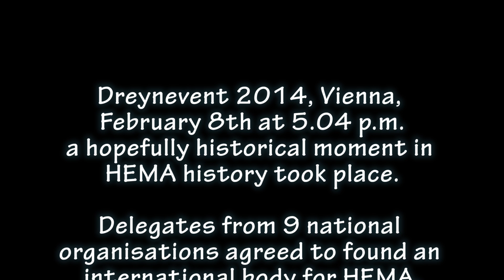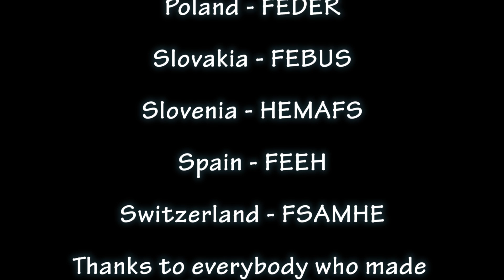IFHEMA - founding the international federation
Dreynevent 2014, Vienna, Feb. 8th at 17:04 the IFHEMA was founded.

Please support the idea, support the federtion, spread the news and join us.

Founding members of the IFHEMA:

Slovakia - FEBUS
Slovenia - HEMAFS -